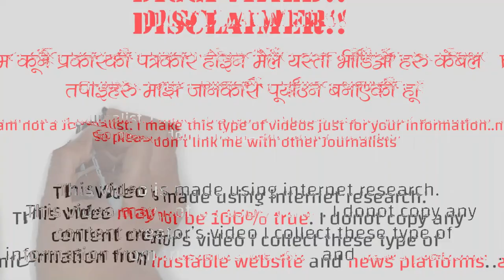तिब्बतबाट नेपाल आउने नदिहरु | Rivers From Tibet to Nepal Part 1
Many rivers in Nepal come from Tibet as it is north of Nepal. We can't cover every river in one video but in this video, we have included the top rivers.